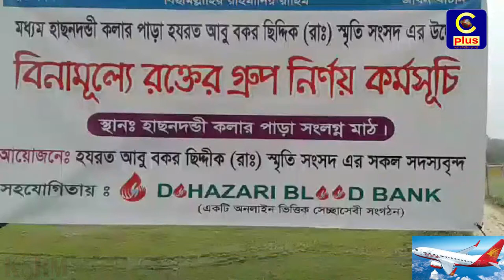চন্দনাইশে বিনামূল্যে রক্তের গ্রুপ নির্ণয় কর্মসূচী সম্পন্ন